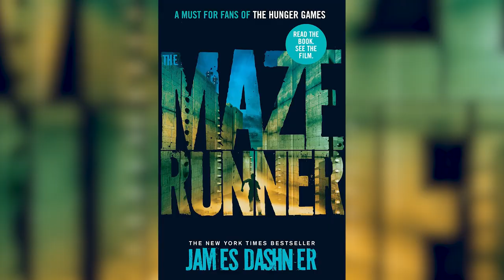How The Maze Runner Changed Dylan O'Brien Forever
A shocking accident, an unexpected surgery, and a bold approach to therapy. "The Maze Runner" trilogy changed Dylan O'Brien's life forever.